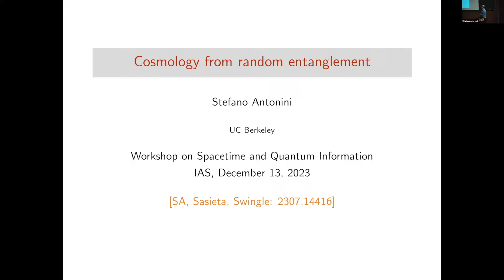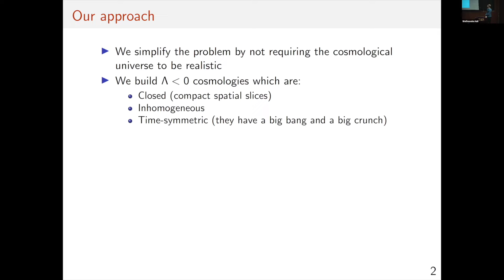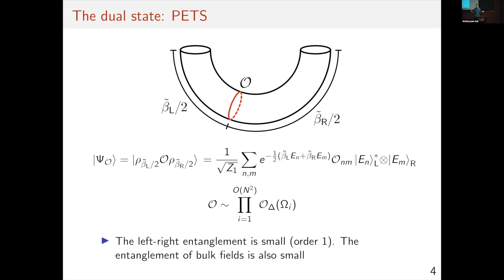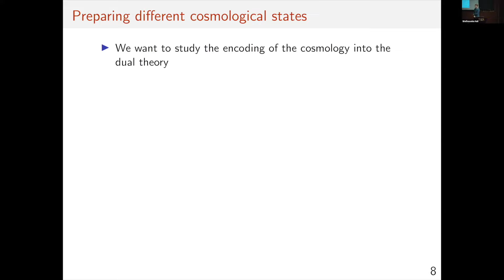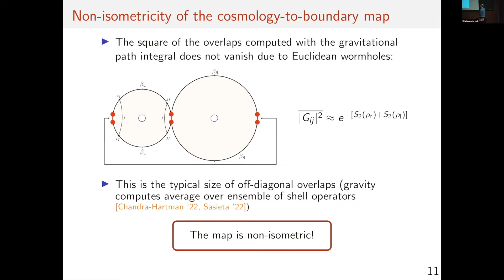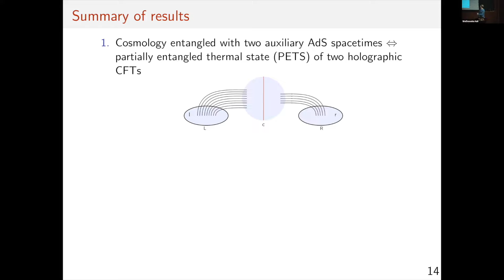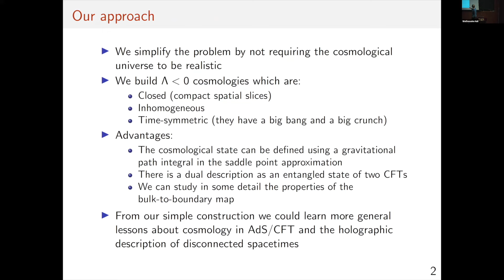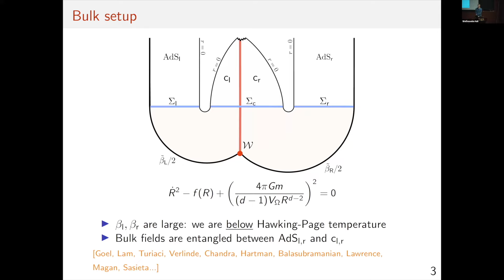Cosmology from Random Entanglement - Stefano Antonini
Workshop on Spacetime and Quantum Information

Topic: Cosmology from Random Entanglement
Speaker: Stefano Antonini
Date: December 13, 2023

Obtaining a description of cosmology is a central open problem in holography. Studying simple models can help us gain insight on the generic properties of holographic cosmologies. In this talk I will describe the construction of entangled microstates of a pair of holographic CFTs whose dual semiclassical description includes big bang-big crunch AdS cosmologies in spaces without boundaries. The cosmology is supported by inhomogeneous heavy matter and it partially purifies the bulk entanglement of two auxiliary AdS spacetimes. In generic settings, the cosmology is an entanglement island contained in the entanglement wedge of one of the two CFTs. I will then describe the properties of the non-isometric bulk-to-boundary encoding map and comment on an explicit, state-dependent boundary representation of operators acting on the cosmology. Finally, I will discuss an ensemble interpretation of our results and other open questions.